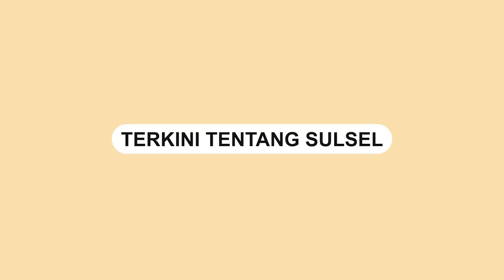Hindari Kerumunan, Antrean Beli Minyak Goreng Pakai Sandal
Sebuah video memperlihatkan ratusan warga mengantre pembelian minyak goreng dengan sandal pada Selasa (8/3)

Terlihat dalam video antrian warga minyak goreng menggunakan sandal tanpa menimbulkan kerumunan.

Kejadian tersebut terjadi di Kabupaten Pemalang, Jawa Tengah.
Video terkini dan terbaru..